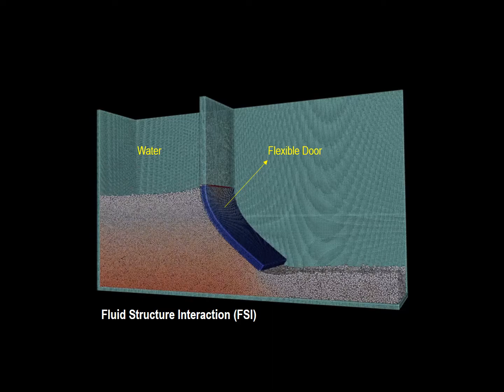Fluid Structure Interaction (SPH)